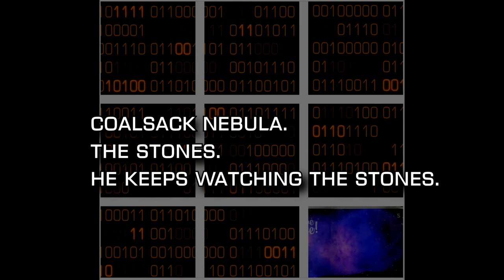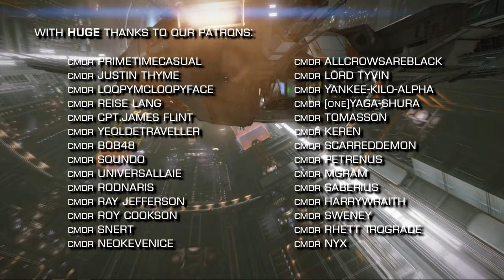Elite Dangerous: Halloween Event : More Details; Binary Code complete, Creepy Voice Message released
Elite Dangerous have released more details on the upcoming Halloween Event, including the completion of the binary code, targetted region has been uncovered and a creepy voice message has been received ... the plot thickens.

What do you make of all this and are you heading out into space to check out these details?

Incidental Music by Miguel Johnson